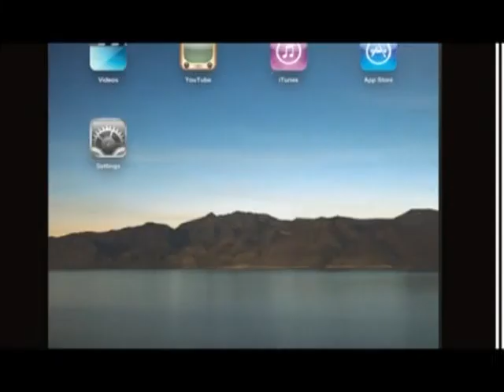《Cult片與大片》第三十六集 ：投入恐怖熱潮，丹麥恐怖片The Vanishing